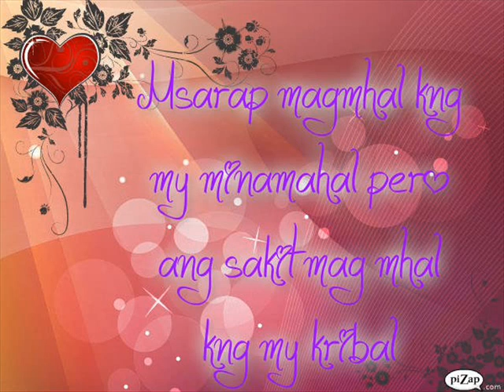namimis kita by;Mr.boOtan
sna masaya kau sa panonood ng aking bideos tank you!